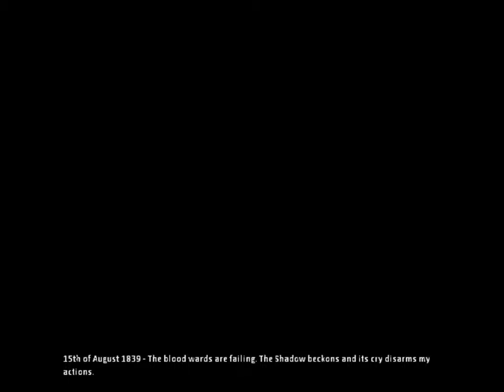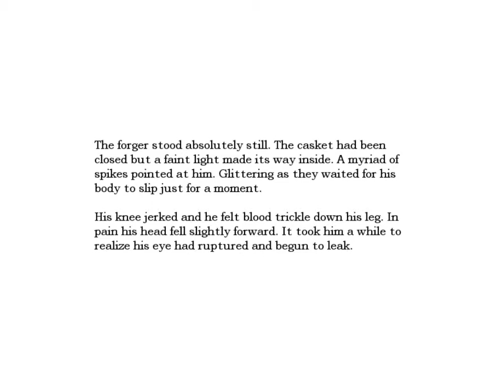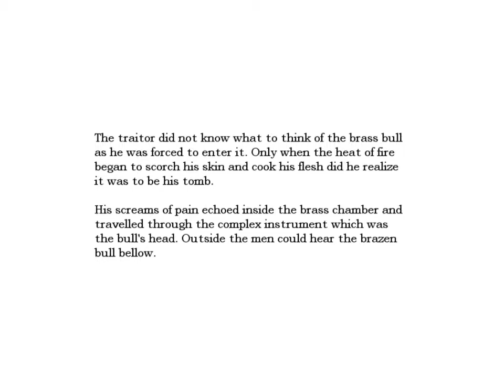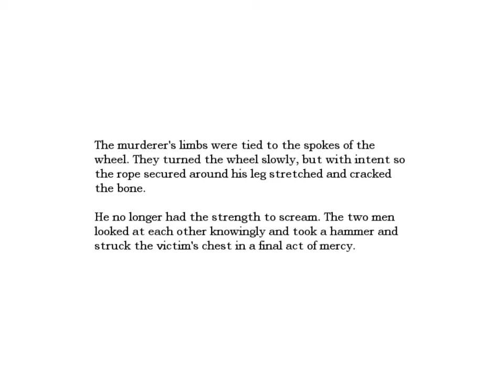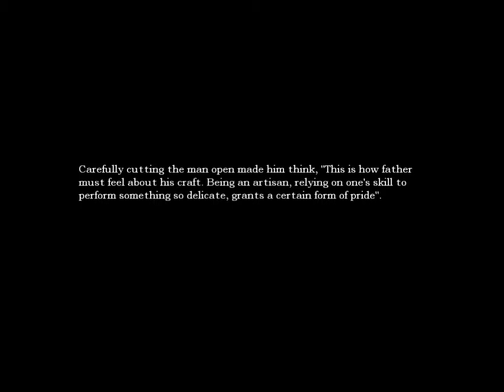Lets Play Amnesia Part 24